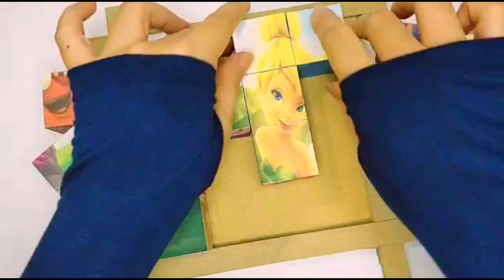Tinker Bell Puzzle Game #1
In this video, we will play block puzzle, tinker bell puzzle game, my favorite fairies